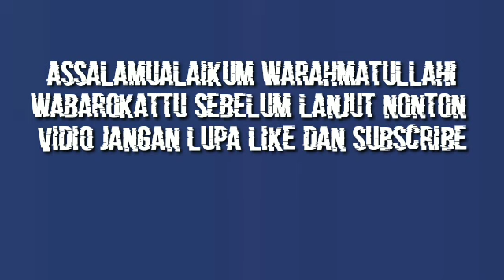PERSIKABO VS BHAYANGKARA FC HARI INI | HASIL LIGA 1 2023 HARI INI